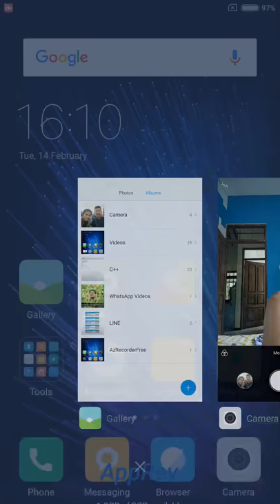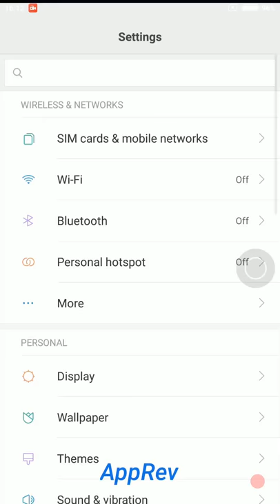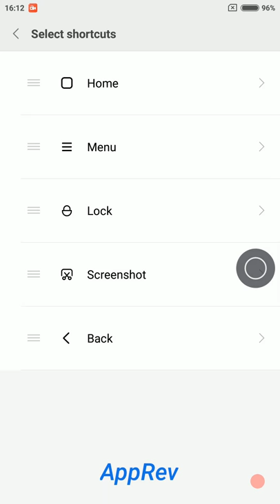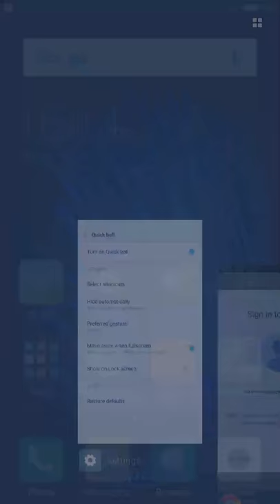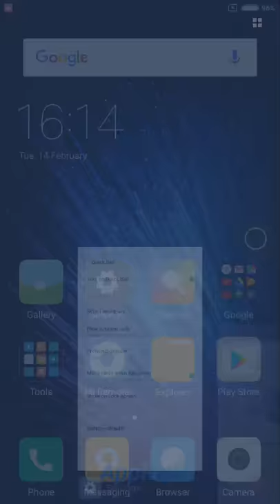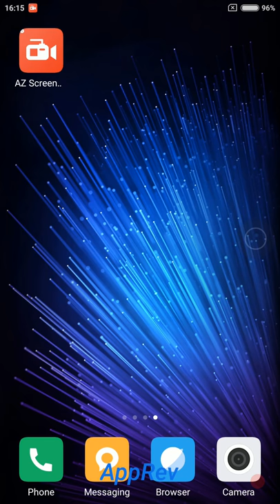Quick Ball fitur MIUI yang KEREN di Xiaomi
Salah satu fitur yang sangat berguna, keren, dan usefull, di MIUI 8.1.2 global stable adalah fitur QUICK BALL. Patut dicoba dan digunakan untuk pengguna xiaomi...